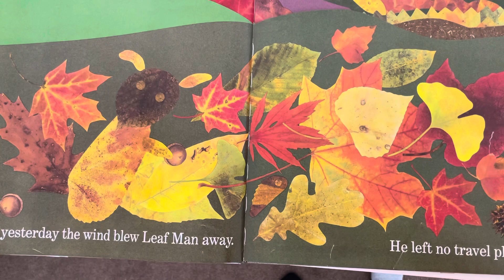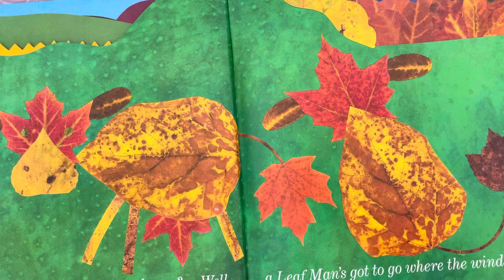Leaf Man By Lois Ehlert (Published by Harcourt)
Children’ book
Preschool story
Kindergarten story
Story of fall
Leaves